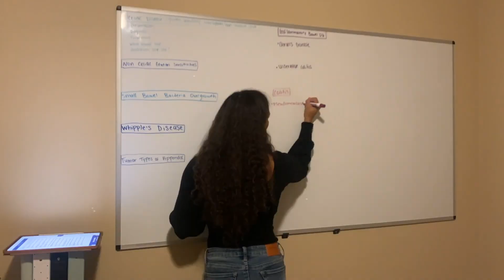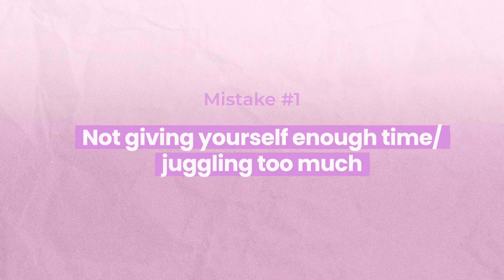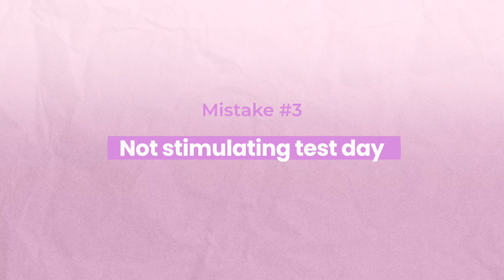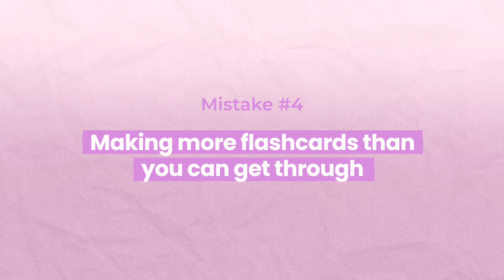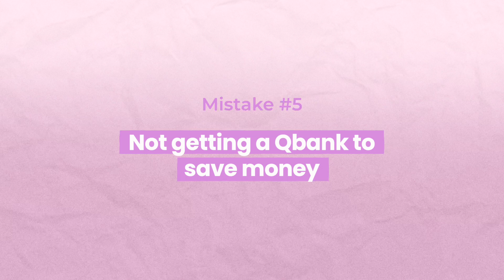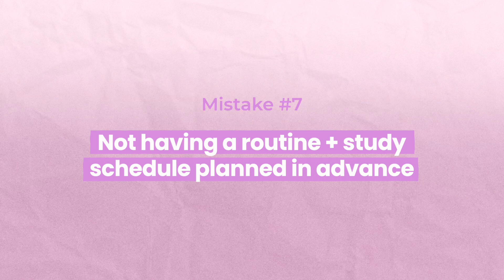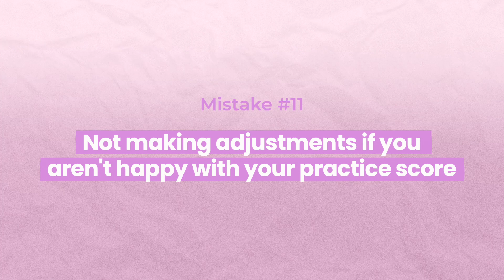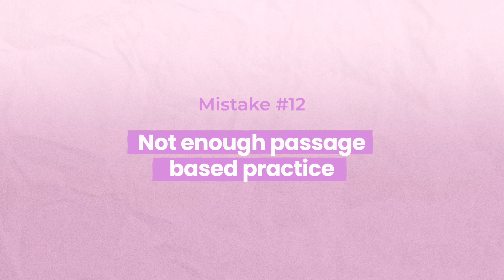13 Mistakes to AVOID When Studying for the MCAT